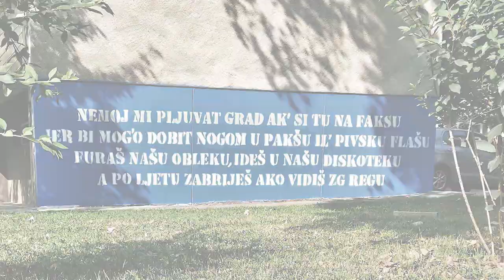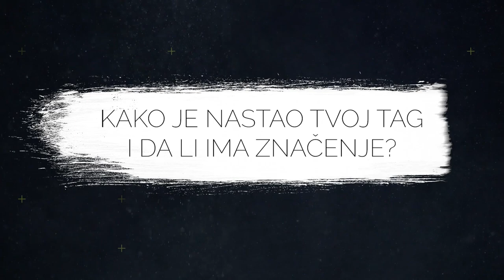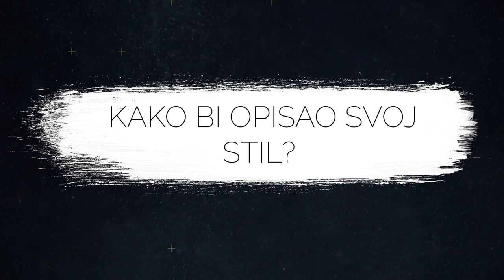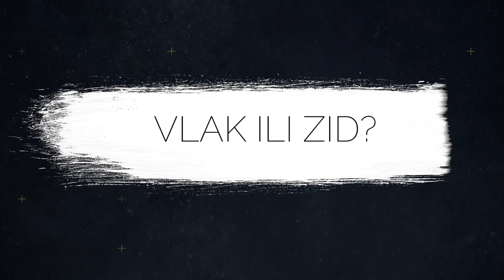GRAFF LIFE ♦ Ep 9 ♦ SEICK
♦ GRAFF LIFE EPIZODA 9 - SEICK, Zagreb Croatia ♦